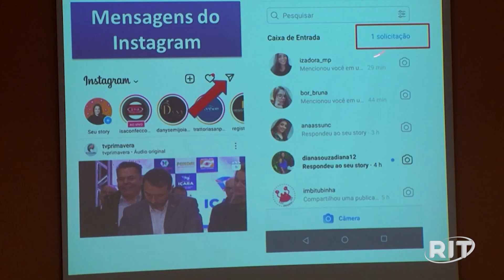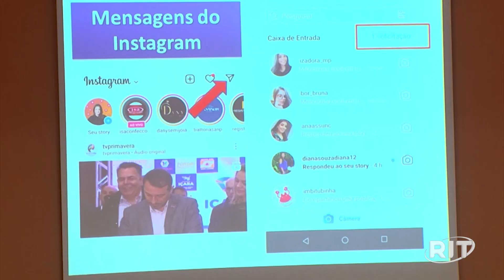Como vender nas redes sociais: passo a passo completo